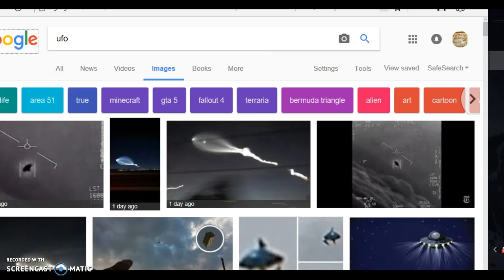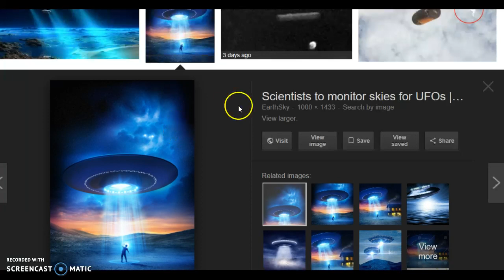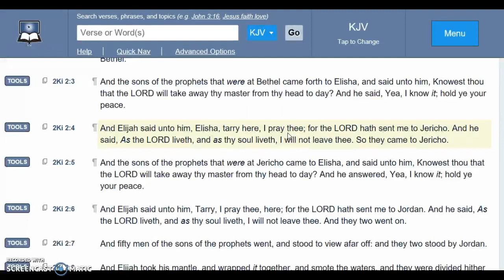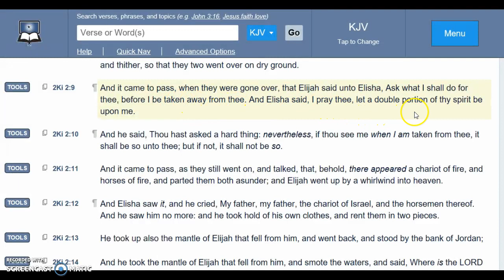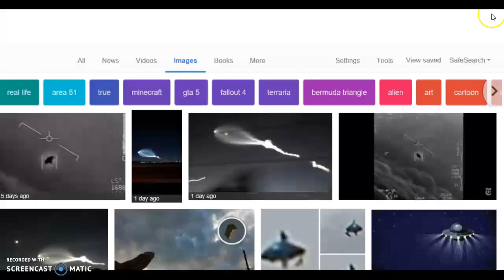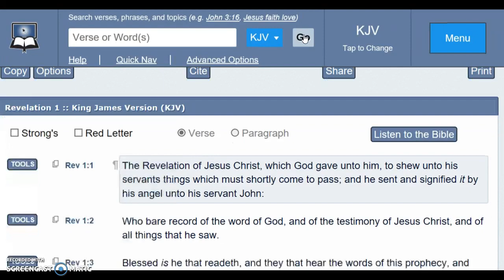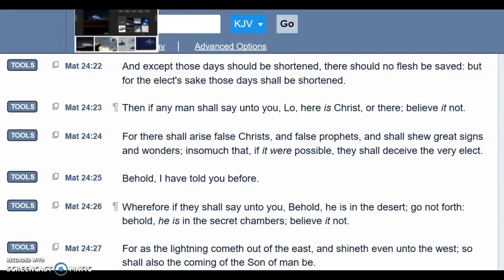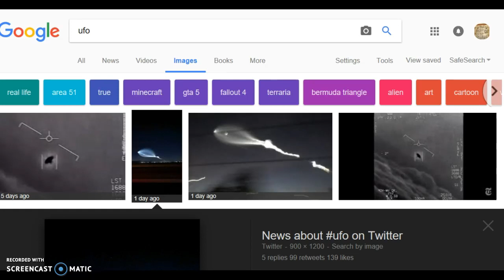So called UFOs(chariots) in the Bible